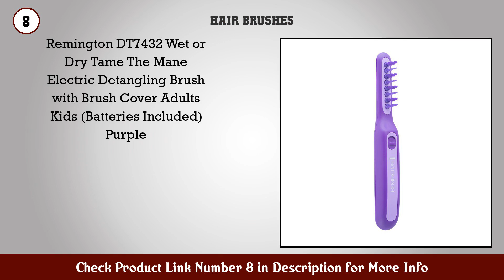Top 10 Hair Brushes to buy in USA 2021 | Price & Review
Best Hair Brushes to buy in U.S.A

 Find the links below to buy these products:

 1. Hair Shampoo Brush HEETA Scalp Care Hair Brush wit...

 2. Hair Scalp Massager Shampoo Brush MAXSOFT Scalp Ca...

 3. Denman Classic Styling Brush 7 Rows D3 Hair Brush...

 4. Scalp Massager Shampoo Brush 2 Pack Manual Scalp C...

 5. Hair Scalp Massager Shampoo Brush FReatech Wet Dry...

 6. Wet Brush Original Detangler Hair Brush Pink And P...

 7. Crave Naturals Glide Thru Detangling Brush for Adu...

 8. Remington DT7432 Wet or Dry Tame The Mane Electric...

 9. Conair Pro Hair Brush with Wire Bristle Cushion Ba...

 10. Diane 100 Boar 2 Sided Club Brush Medium and Firm...

 11. REVLON Detangle Smooth Black Cushion Hair Brush

 12. REVLON Perfect Style Softness and Shine Teasing Br...

 13. Disney Baby Minnie Hair Brush and Wide Tooth Comb...

 14. Tangle Teezer Wet Detangler Millennial Pink

 15. Brittny Professionals Wig Brush Combo

 Content of this Video:

10 best products to buy Hair Brushes U.S.A

 Top rated Hair Brushes in U.S.A